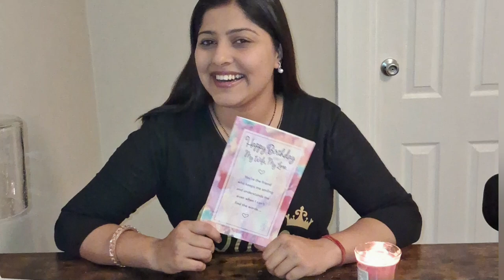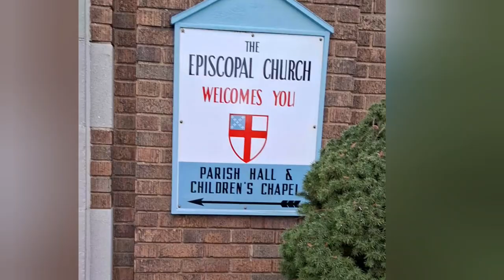Embracing Marathas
कैसे मनाया जन्मदिन।
we kept it low key, we were more than happy and missed our families and friends simultaneously.
Embracing marathi velour, celebrating life and my birthday 🎂 in America.

thanks 😊 🫂 you came to see my description so long. good vibes to you 🥰😇